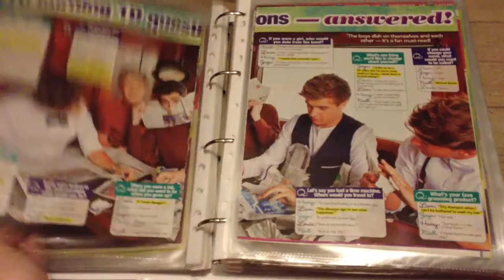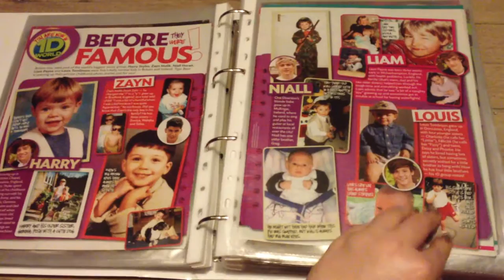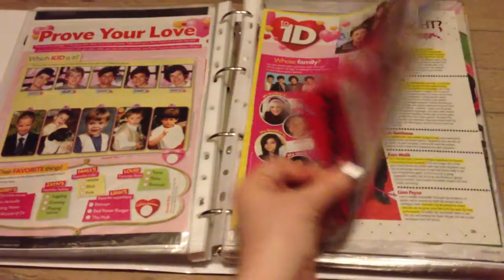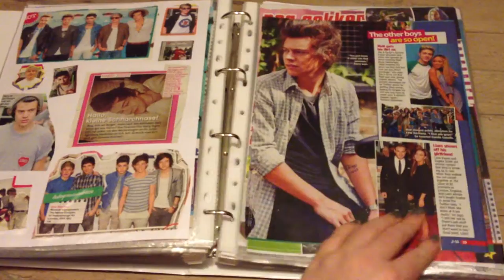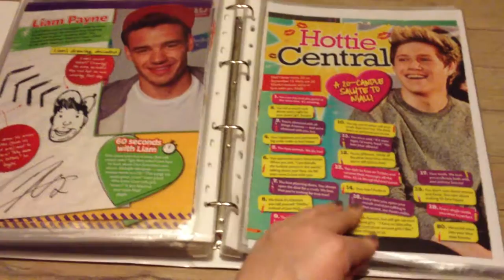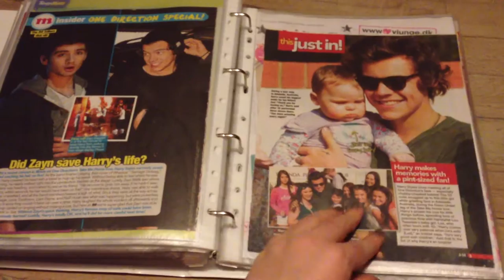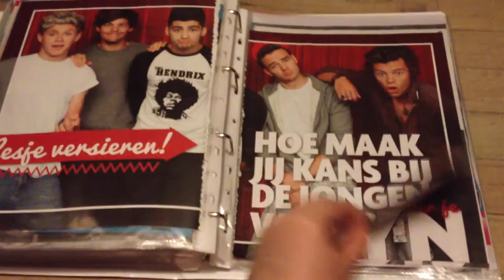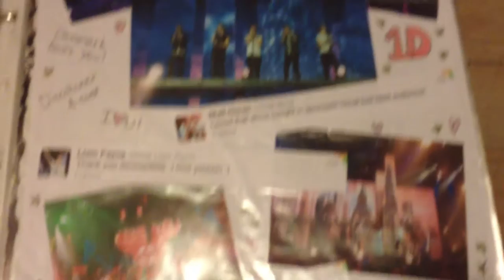My New One Direction Binder ! ♥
This is prob the last binder im gonna make. Not sure yet
My new Justin Bieber binder video coming as soon its finnished